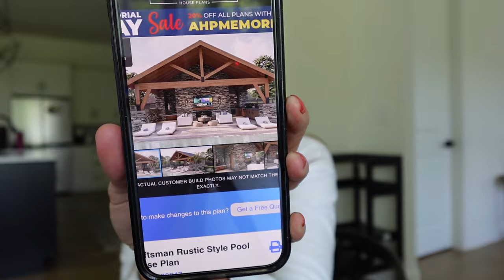ANNIVERSARY DATE NIGHT | Home Changes?!? + Spring Cleaning VLOG | Moriah Robinson Mom Vlogs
I can't believe it's been 6 years since our wedding!! So grateful to those of you who have watched us grow into who we are now!
XO

VIDEO MENTIONS
May 26th
Earrings are from Fashionphile

May 27th
Purple top (out of stock, similar linked)
Exterior Cleaners we used (Sparkle City Pro. Services LLC)

CHAPTERS
0:00 May 26th
2:15 May 27th
6:42 May 28th